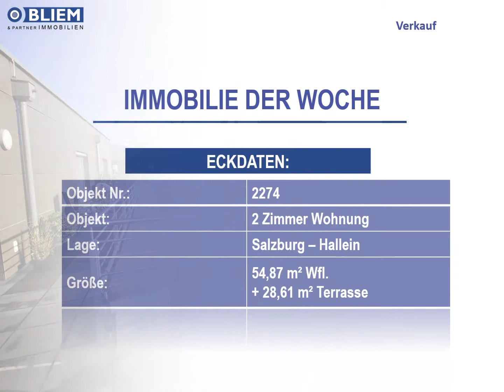2 Zimmer Wohnung in Salzburg - Hallein zu verkaufen!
Neues Jahr, neues Zuhause?
Heute stellen wir euch eine traumhafte 2 Zimmer Dachgeschoss-Wohnung in Hallein zum Kauf vor. Weitere Informationen finden Sie auf unserer Homepage